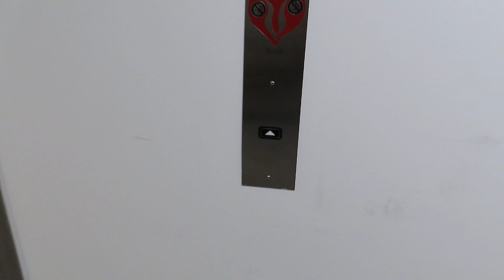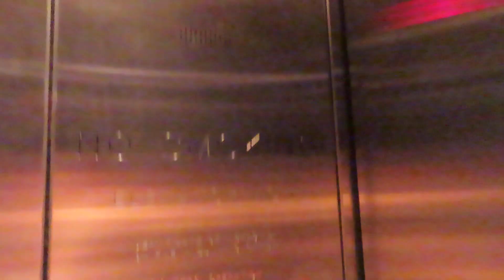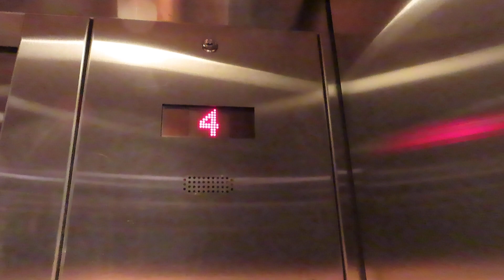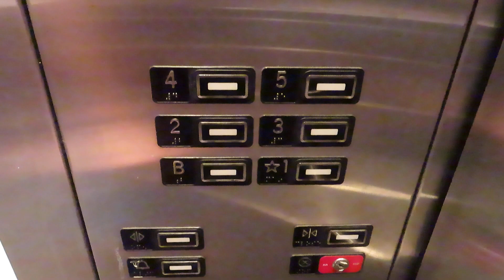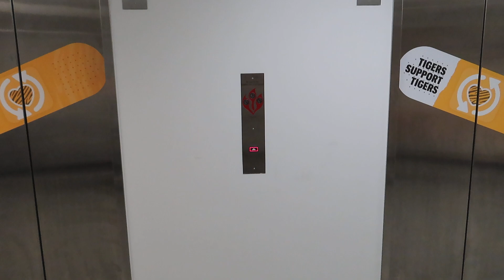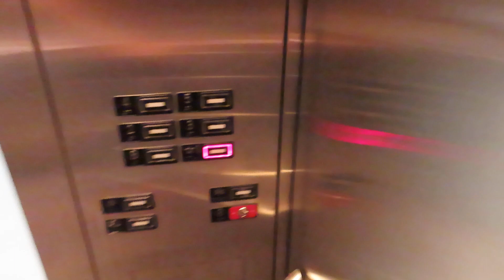KONE EcoDisc (MRL) traction elevators (main bank) at Bond Life Sciences Center, Mizzou, Columbia MO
Shot 9/9/2021.

I confirmed after experimentation that the left elevator was indeed broken.